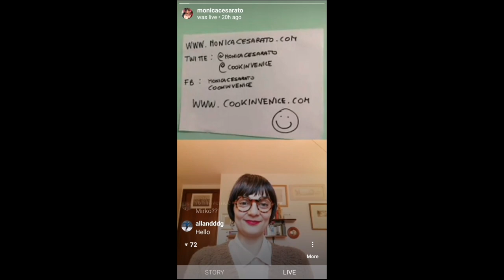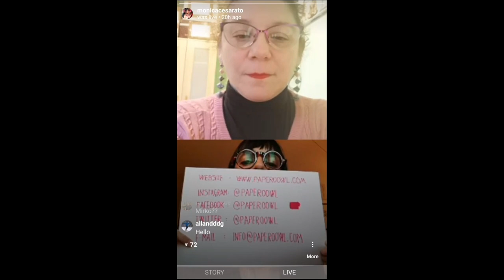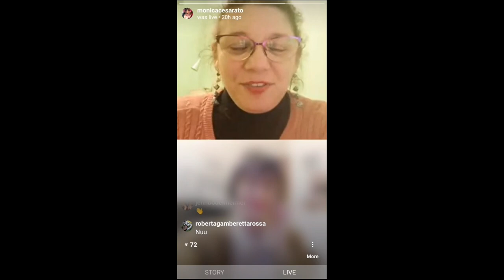Venice Meets Stefania Giannici, owner of Paperoowl, paper artisan in Venice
"Venice meets...", A series of live chats from Instagram from Venetian Food & Travel Blogger Monica Cesarato with a series of International guests, talking about life in Italy and beyond during the world lockdown due to the spreading of Corona Virus. Video can be in English and Italian.
In this videoMonica meets Stefania Giannici, the owner of PaperoOwl in Venice, an local artisan who makes jewellery and interior design decoration with paper.

▼ The latest on Venice and Italy ▼